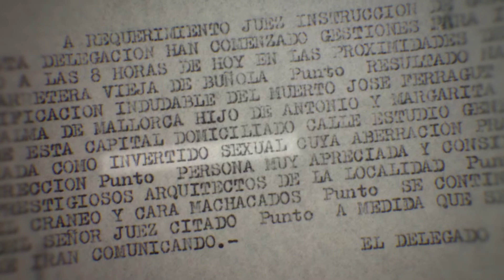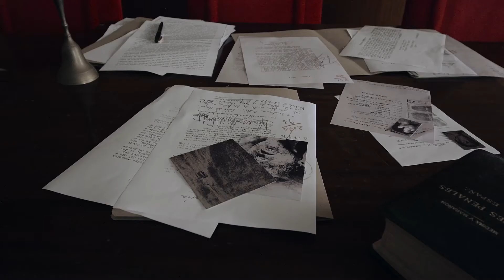Vida y Muerte de un Arquitecto - Trailer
En febrero de 1968, José Ferragut, el arquitecto más importante de Mallorca aparece muerto en un descampado pero e caso fue cerrado por falta de pruebas.
Durante la década de los cincuentas y sesentas, el inicio del turismo transformó la fisionomía cultural, paisajística, económica y política los países del Mediterráneo.

Ferragut luchó contra la corrupción y el desarrollo incontrolado de la costa, lo que le granjeó enemistades entre políticos y urbanizadores. Pero Ferragut tenía otro problema. Era gay en una sociedad que criminalizaba y perseguía a los homosexuales. Por ello, Ferragut vivió una doble vida hasta su muerte, haciendo de él un hombre introvertido y deprimido.

50 años más tarde, “Vida y muerte de un arquitecto” reivindica uno de las personalidades más interesantes de aquella época y recupera uno de los casos más oscuros de nuestra historia .

Dirigido por Miguel Eek y producido por Mosaic Producciones.